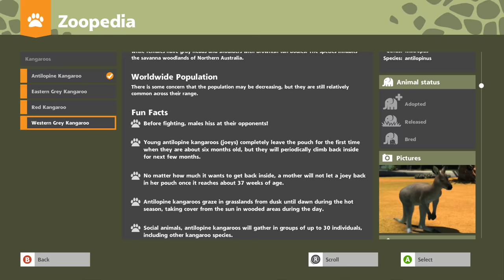Zoo Tycoon: Ultimate Animal Collection Trailer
The wildly popular Zoo Tycoon series gets fully-remastered and set to crank up the excitement, challenge, and fun of building the ultimate zoo. Let your imagination run wild with “Zoo Tycoon: Ultimate Animal Collection”! Choose from almost 200 visually stunning animals and the largest, most detailed selection of environments ever, then build, manage, and maintain your dream zoo alone or with up to four players on Xbox LIVE. This zoo simulation will charm animal lovers of all ages.